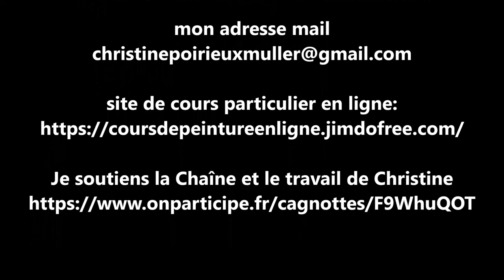Peinture sur plâtre - La créativité, c'est souvent l'intelligence qui s'amuse !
Peinture sur un support en plâtre ( type bas relief). ou encore explorer et laisser parler sa créativité
mon adresse mail
Je soutiens la Chaîne et le travail de Christine